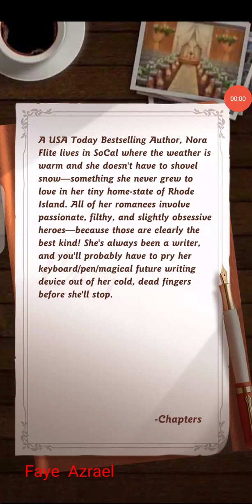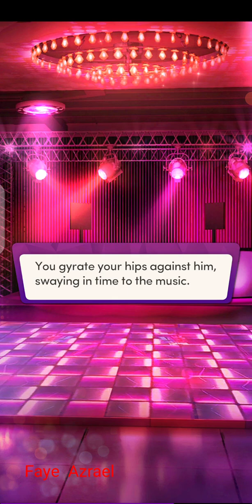Two Killers. One Target. And you 🔷Never Kiss a Bad Boy Ch 1 🔷 Chapters Interactive Stories.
Chapters: Interactive Stories will bring a unique and fun twist to choose your own story adventures. Whether you're an avid reader of drama, comedy, contract marriage, second chance, dragon king, pirates, alpha wolf, isekai, reality TV dating, reverse harem, sci-fi, romance, or even a gamer, you’ll love making choices in this interactive story game